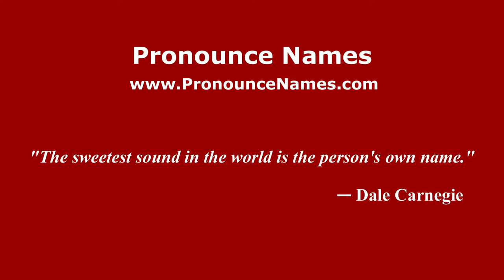How to pronounce Matilde Espinosa Fernández (Colombian Spanish/Colombia) - PronounceNames.com